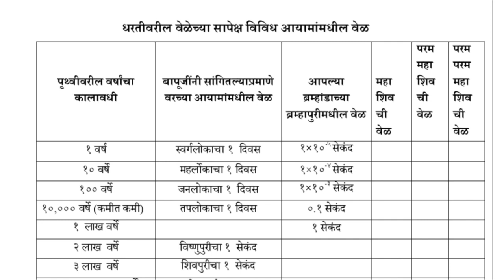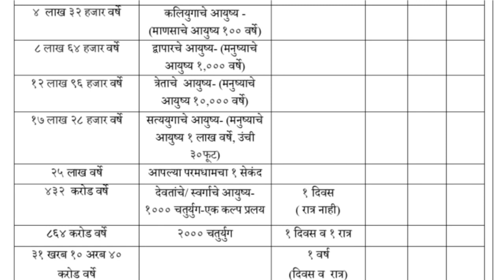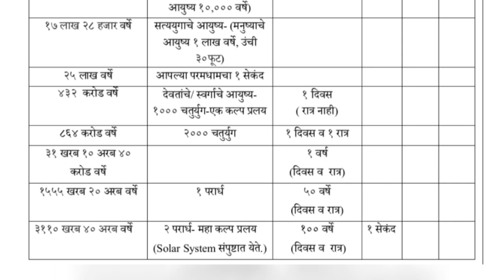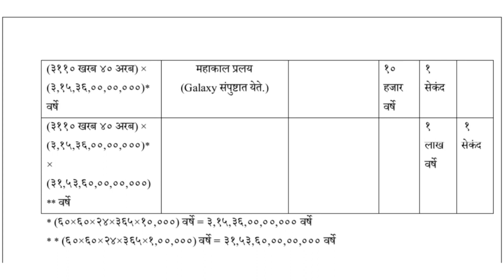Life in Multiverse Audiobook||मल्टिव्हर्समधील जीवन ऑडियोबुक भाग३ वरच्या आयामांची यात्रा Bapuji Patel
हे पुस्तक “Life in Multiverse" लिहिण्याचा मुख्य उद्देश हाच आहे की, प्रत्येक मनुष्याने आपल्या स्वयंला ओळखायचे, जाणून घ्यायचे, स्वतःच्या आत्म्याला जाणून घ्यायचे. आपल्या आत्म स्वरूपाला समजायचे आणि हे समजायचे की, माझे मूळ स्वरूप काय होते? आम्ही निराकारी स्वरूपातून आकारी आणि आकारीतून साकारी कसे बनलो? कशाप्रकारे निराकारीतून सृजन झाले, कशाप्रकारे आकारी रूपातून सृजन झाले आणि आपण हे समजू की, जे काही आपण बघत आहोत त्याचा मूळ आधार सूक्ष्म मध्येच आहे. सूक्ष्म जगतामधून या गोष्टी स्थूल जगतामध्ये आल्या आहेत. या गोष्टीचा संदर्भ आपल्याला बऱ्याच ठिकाणी मिळेल. वेगवेगळ्या धर्मांच्या जुन्यालाईफ इन मल्टिव्हर्स ऑडियोबुक || मल्टिव्हर्समधील जीवन भाग १ || बापूजी दशरथभाई पटेल || पुस्तकांमध्ये, काही ठिकाणी हा संदर्भ जरूर मिळेल की, सूक्ष्म मधूनच प्रत्येक वस्तू स्थूल मध्ये आली आहे, तर प्रश्न हा निर्माण होतो की, सूक्ष्म मध्ये दुनिया कोणी बनवली?
तसेच बेहदचे विश्व किती विशाल आहे? बेहदचे विश्व कसे बनले? याचा रचनाकार कोण आहे? कोण आहे या रचनांची रचना करणारा? कोण याचे संचालन करत आहे? कोण आहे सर्वश्रेष्ठ, सर्वशक्तिमान सत्ता (Almighty Authority)? हे सांगण्याचा प्रयत्न केला आहे.

Paramshanti join us on whats up contact ankur 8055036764, 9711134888

परमशांति